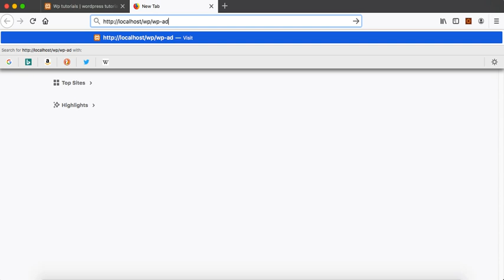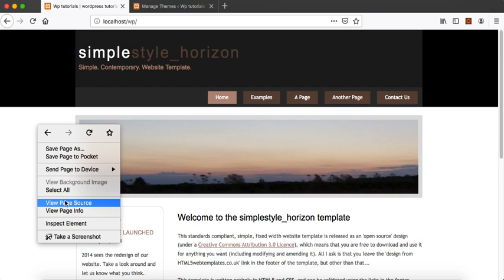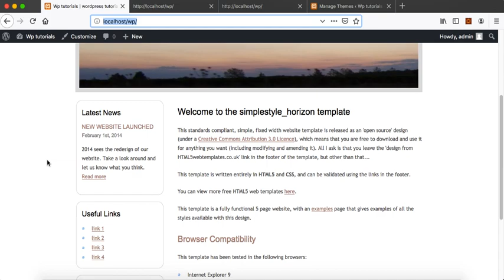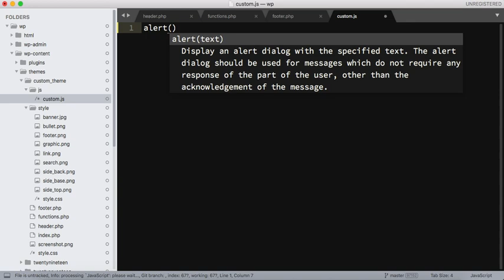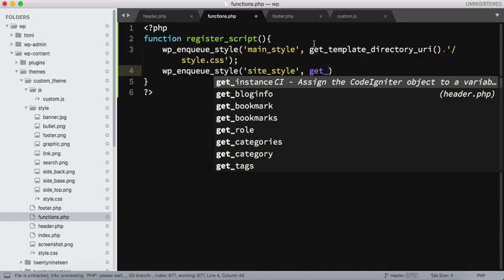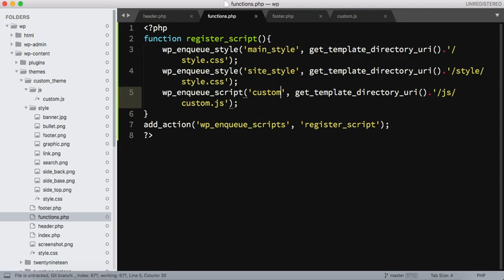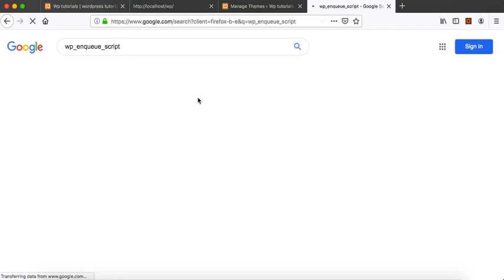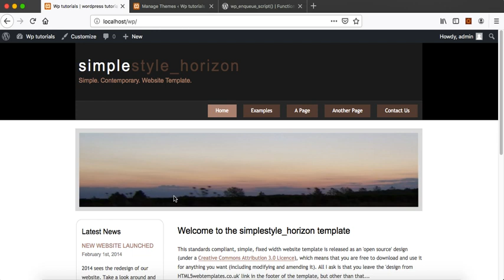How to add WordPress default js, CSS in header or footer | wp head, wp footer, wp enqueue scripts.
Hi,

This video is very important for theme development in wordpress
In this video, you can learn how to add WordPress default CSS, js in header or footer. You can learn wp_head(), wp_footer() or WordPress wp_enqueue_scripts().
This video is very simple to understand with the Hindi audio language.